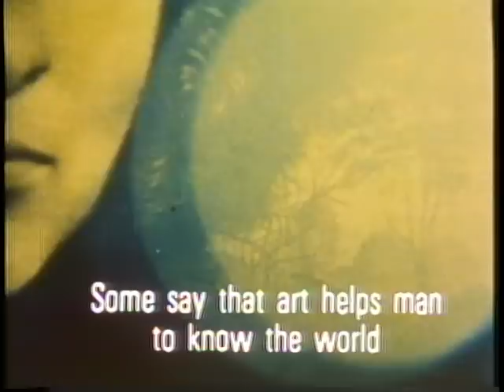Andrey, what is art?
Clip from the documentary "A Poet in the Cinema: Andrey Tarkovsky" (Un Poeta nel Cinema: Andrej Tarkovskij, 1984, Donatella Baglivo)